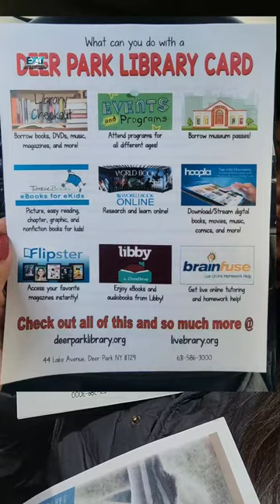Trip to the Deer Park Library!